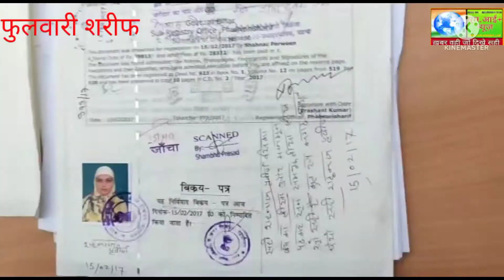फुलवारी में डेढ़ माह पूर्व हुए इंजीनियर जफरुद्दीन हत्याकांड का खुलासा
एक पत्नी अपने पुराने बचपन के प्यार को पाने के लिए अपने इंजिनियर पति की प्रेमी के साथ मिल कर घर में रखे कुकर से सर कुचल कर मौत के घाट उतार दिया और पुलिस कानून से बचने के लिए पुलिस के सामने झुठी कहानी गढ़ डाली। हालांकि इस मामले में वारदात के बाद ही पुलिस को पत्नी पर शक था मगर ठोस सबूत का अभाव रहने के कारण पुलिस उससे गिरफ्तार नहीं कर पाई।

मगर पुलिस ने अपनी जांच शुरू किया तब एक गुप्त मोबाईल ने सारा राज खोल दिया और प्रेमी वह पत्नी पुलिस गिरफ्त में आ गई। पति की हत्या के लिए पत्नी ने प्रेमी को घर के एक कमरे में पहले छुपा दिया फिर जब पति सो गया तब प्रेमी के साथ मिल सूप्त अवस्था में पति को जकड़ लिया और प्रेमी से कुकर से तब तक वार कराती रही जब तक पति ने दम नहीं तोड़ दिया।

मालूम हो कि जमुई निवासी इंजिनियर जफरउद्दनी दो साल बाद ईद पर्व मनाने अपनी पत्नी और दो बेटा 10 साल 6 साल के साथ अपने ससुराल के बगल बनाये अपने बंगल पर पहुंचा था। मगर उसी रात उसकी कुकर से सर कुचल कर हत्या कर दी जाती है। वारदात के बाद मौके पर पहुंची पुलिस को पत्नी शहनाज ने बताती है कि घर चोर घुस आये थे और लूटपाट कर विरोध करने पर उसकी हत्या कर दी गई और हमें भी घायल कर दिया गया। पुलिस को पत्नी के इस बयान पर पहले ही दिन शक हो गया था क्यों कि इंजिनियर पति अपना बंगला जो बनाया था वह अपनी पत्नी और बच्चों की सुरक्षा को देखते हुए किया था ताकि वह बाहर रहे ताे कोई भी बाहर से अंदर ना आ सके।

पुलिस ने भी जांच में पाया कि घर बंद हो जाने के बाद अंदर से बाहर आने का कोई रास्ता नहीं है। पुलिस ने इंजिनियर की पत्नी का मोबाईल जांच को लिया पत्नी ने एप्पल का एक आईफोन पुलिस को साैंपते हुए बताया कि यह फोन मेरे पति ने यह फोन दिया था। पुलिस उस मोबाईल की जांच में पूरी तरह उलझी गई उस मोबाईल से उससे कोई साक्ष्य नहीं मिल रहा था। पुलिस लगातार इंजिरियर की पत्नी और बेटा को पूछताछ के लिए बुला रही थी। इसी बीच एक बेटा ने बताया कि मम्मी के पास एक और मोबाईल है। पुलिस ने शहनाज के पास से वह मोबाईल बरामद किया और जब जांच शुरू किया तो पाया कि उस मोबाईल में जो सिम है वह नन्हे बौली मोहल्ला के नाम से है और उस मोबाईल से शहनाज केवल नन्हें से ही बात करती है।

बचपन की मोहब्बत था नन्हें- शहनाज से जब पुलिस ने सख्ती से पूछ ताछ किया तब शहनाज ने बताया कि नन्हें से उसका स्कूल समय से ही प्रेम प्रसंग चल रहा था वह दोनों शादी भी करना चाह रहे थे मगर घर वालाें ने जमुई में इंजिनियर जफरउद्दीन से शादी कर दिया। मेरा पति मौलाना था जो मुझे पंसद नहीं था। शादी के बाद मेरा पति खाड़ी देश नौकरी करने चला गया और मैं नन्हें जो बिजली मिस्त्री था। उसके संपर्क में पति पत्नी के तरह रहती थी।

इस बात की जानकारी जब मेरे पति को लगी तो हम दोनों के बीच विवाद भी हो गया था। बात तलाक से खोला तक पहुंच गई थी मगर पति पत्नी के पक्ष वालों ने मामला संभाल लिया था। उसके बाद मेरे पति ने खाड़ी देश जाना उचित नहीं समझा और वह नोएडा में नौकरी करने लगे जहां हमें और दोनों बेटा को लेकर चले गये। नोएडा रहने के दौरान भी हम नन्हें से मेरा संपर्क बराबर रहता था। पति ने यह सोचा था कि लम्बे समय तक फुलवारी शरीफ से दूर रहने पर मेरा मेरे प्रेमी से संपर्क खत्म हो जायेगा मगर एैसा नहीं हुआ। दो साल के बाद मेरे पति ने ईद का पर्व मायका के बगल में बने बंगल पर मनाने का प्लान बना हम सभी साथ आये।

हमने इस बात की जानकारी नन्हें को दे कर योजना बनाई की किसी प्रकार इसको रास्ता से हटा कर हम दोनों को एक हो जाना है। पर्व के एक दिन पूर्व जब हम लोग यहां आये तो हम दोनों ने घर की साफ सफाई कर पति को इस बात के लिए राजी किया कि वह नन्हें को रात में घर दावत पर बुलाये वह तैयार हो गये और रात के 9 बजे बड़े बेटा को साथ लेकर बाहर सामान लाने के लिए निकले तब हमने नन्हें को बुला कर घर के एक कमरे में बंद कर दिया और उसके ना आने का बहना बना कर खाना खा सोने चले गये। पति जब गहरी नींद में आ गये तब हमने नन्हें को कमरे से बाहर निकाला। प्रेमी के साथ मिल कर पति के सर पर कुकर से वार जोर से कर दिया वह बेहोश हो कर जमीन पर गिर गया तब हमने उससे जकड़ लिया और नन्हें तब तक सर पर कुकर से वार करता रहा जब तक उसने दम नहीं तोड़ दिया। हम दोनों जब अश्वास्त हो गये कि जफरउद्दीन मर गया तब नन्हें के शरीर पर लगा खून बाथरूम में साफ करा सुबह उससे घर से बाहन निकाल दिया।

इंजीनियर की पत्नी का अपने प्रेमी से छठी क्लास से थी दोस्ती जूनियर की पत्नी अपने बच्चों को प्रेमी को भी पापा करने को बोलती थी फुलवारी शरीफ एएसपी फुलवारी शरीफ मनीष कुमार ने इंजिनियर हत्याकांड का खुलासा करते हुए बताया कि इस हत्या कांड में कई चौकाने वाली जानकारी पत्नी शहनाज के द्वारा दी गई है।

शहनाज ने पुलिस को बताया कि क्लास 6 में ही नन्हें उसे उसका प्रेम प्रसंग शुरू हो गया था। जिस कारण स्कूल वालों ने दोनों का नाम काट दिया था तब शहनाज ने घर रह कर पढ़ाई किया और नन्हें ने पढ़ाई नहीं की,शहनाज की जब शादी लगी तब उसने अपने होने वाले पति जफरउद्​दीन को फोन कर कहा था कि वह किसी और से प्रेम करती है और हमसे शादी ना करें मगर जफरउद्​दीन ने बाेला कि तूम बहुत सुंदर हो हम तुम से ही शादी करेंगे,शहनाज ने पुलिस को बताया कि वह साल में एक माह जफरउद्​दीन की पत्नी और 11 माह नन्हें की पत्नी बन कर रहती थी,शहनाज अपने ने बताया कि एक बेटा जफरउद्​दीन एवं एक बेटा नन्हें का है,वह अपने दोनों बेटा को कहती थी कि आप के दो पापा हैं और बच्चे दाेनों को पापा कहते थे।